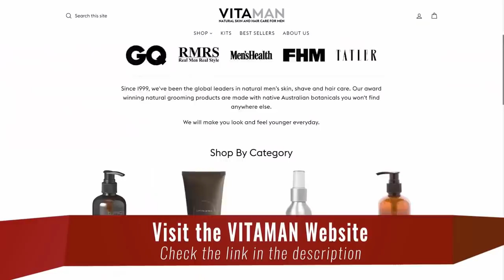Как Избавиться От Прыщей и Раздражений На Коже (Проблемы с Кожей Лица)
У многих из нас появляются прыщи или покраснения на коже. Из видео узнаете, как избавиться от прыщей и как избавиться от раздражения после бритья. Данное видео несет рекомендательный характер. Так как и другие средства и косметика для мужчин могут вам помочь.

Как Избавиться От Прыщей и Раздражений На Коже (5 Проблем с Кожей Лица)

Кроме прыщей у нас сушится кожа лица. На рынке есть много разных производителей уходовой косметики для мужчин, и легко запутаться. Старайтесь выбирать более натуральные средства, чтобы уход за собой мужчины приносил пользу.

Сухость лица исправят увлажняющие средства. Но чем увлажнять кожу лица? Различными кремам, эмульсиями и т.д. В видео вам расскажут, какими именно.

0:00 Начало
0:07 Прыщ/акне
1:41 Vitaman
3:22 Раздражение
5:46 Сухость
6:59 Темные круги